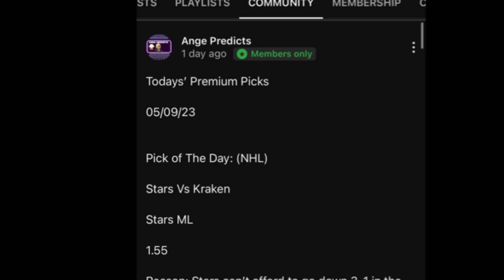MLB Predictions Today! 08/30/23 FREE PICKS and Betting Tips